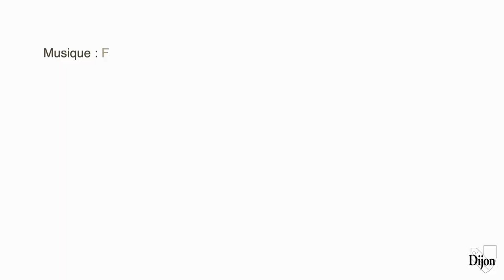Skate parc de la Plaine des sports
🛹 6 mois de travaux et il voit le jour ! Le nouveau skate parc en plein air de la plaine des sports, situé avenue Maréchal Lyautey, ouvrira officiellement demain. Les adeptes de skateboard, roller, trottinette et BMX peuvent préparer leurs équipements. Avec plus de 2 000 m² d'installations, ce complexe polyvalent, en libre accès, permet d'accueillir aussi bien les familles que les clubs ou encore les personnes en situation de handicap. Il complète la structure couverte, rue Général Delaborde. Ce skate parc extérieur est l'un des plus importants de France.